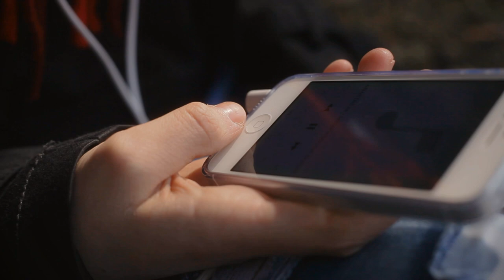Anastazja - Moja pogoda ducha [Official Music Video]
Muzyka: Piotr Nowak
Słowa: Paweł Solarz
Śpiew, skrzypce: Anastazja Nowak
Gitara: Daniel Wręczycki
Produkcja, mix, mastering: ABB studio
Realizacja video: studio EMMA Orzechowo
P+C: 2016 ABB - SUPER MUSIC PRODUCTION